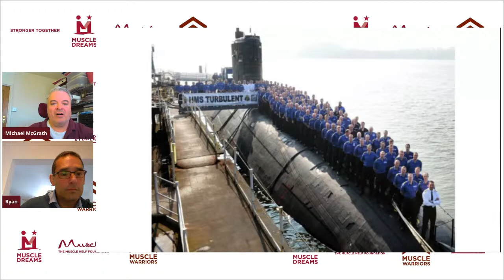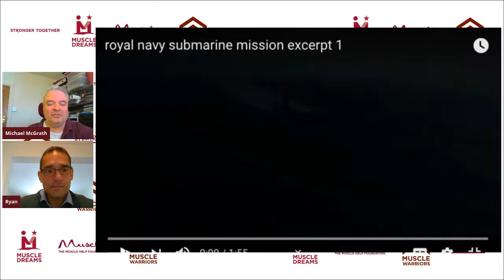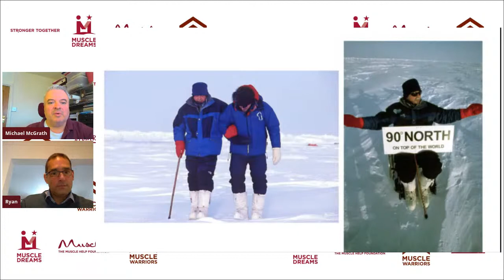In Conversation with - Ryan Ramsey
'In Conversation With' ~ join us for the first in a series of informal, online broadcast interviews with our first guest, former Royal Navy Submarine Commander Ryan Ramsey ~ EPISODE 1

Having spent 6,200 days at sea during his submarine career, Ryan's an expert in how to get through periods of isolation. Ryan will be chatting to the charity's CEO and Chief Muscle Warrior Michael McGrath about 'life-in-lock down' ie. under the waves. Hear insights about how submarine experiences compare to today's COVID-19 world plus take away some helpful top tips that you can apply. Tune in for a fun convo with the chance to put questions to Ryan!